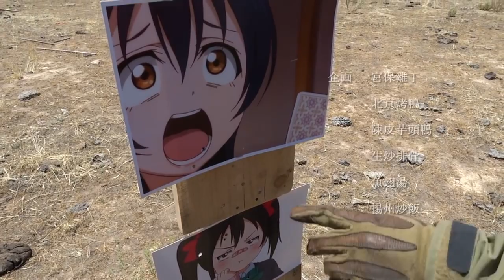Keep Your Wifle By Your Side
*All sources for the images are in the pinned comment. (most are pixiv ID's)
Song: Far Cry 5 OST - Keep Your Rifle By Your Side (Mountain Version)